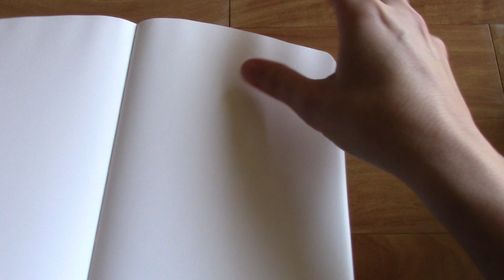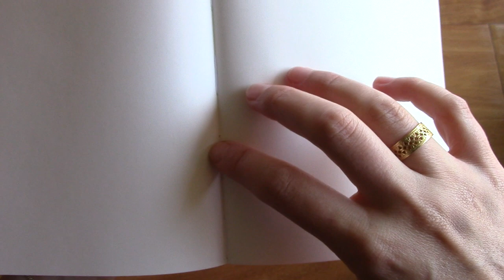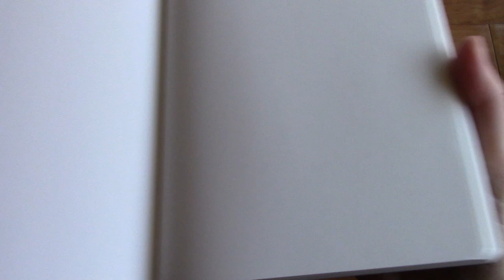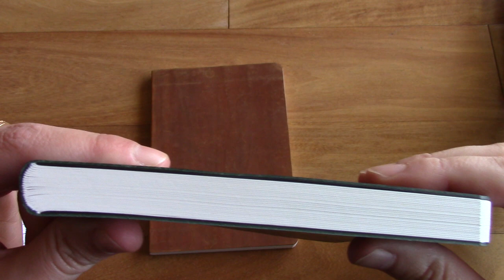Galen Leather Tomoe River Notebook Review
A5 & B6; 400 white Tomoe River Pages; 52 gsm